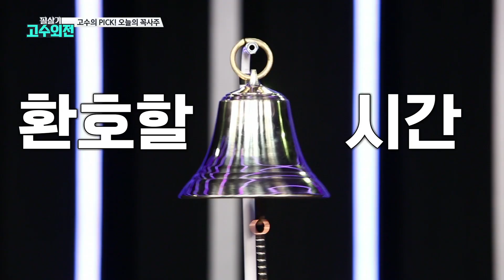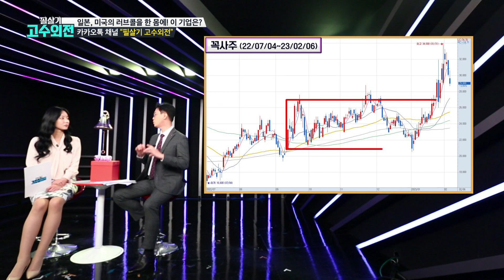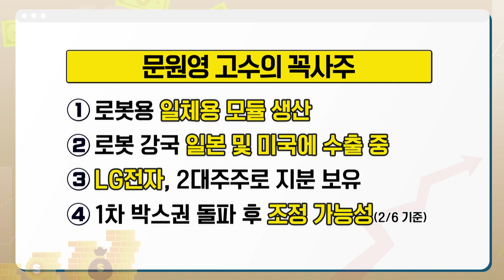💗일본&미국의 러브콜 + LG전자가 2대주주?!😲 '로봇용 일체용 모듈 생산' 기업 어딜까? /필살기고수외전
매주 월요일 밤 9시30분 본방사수!

■ 또 다른 전문가와 더 Hot한 주식 정보가 궁금하다면? 크존 바로가기!

■ 우리집 가계부 재무관리, 보험료는 줄이고 보장은 높일 콘텐츠는 '내 돈 고민상담소'를 검색하세요!